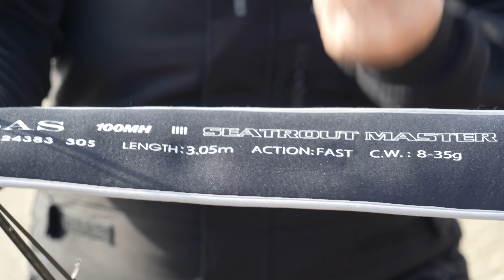Das wichtigste Werkzeug beim Angeln 🤔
Die Angelrute ist das wichtigste Werkzeug beim Angeln. Die Wahl der richtigen Angelrute hängt von verschiedenen Faktoren ab, darunter der Zielfisch, die Angeltechnik und der Angelköder.
Die Angelrute ist nicht nur ein Mittel zum Zweck, sondern auch eine Verbindung zur Natur und eine Quelle der Inspiration.
Effektivität beim Angeln:
Die Wahl der richtigen Rute beeinflusst deine Erfolgschancen. Eine gut abgestimmte Rute ermöglicht präzise Würfe und eine effiziente Köderpräsentation.
Kontrolle und Sensibilität:
Hochwertige Ruten übertragen die subtilsten Bewegungen vom Köder und Fisch auf deine Hände. Dadurch spürst du Bisse besser und kannst den Fisch sicher drillen.
Anpassungsfähigkeit:
Je nach Angeltechnik und Zielfisch benötigst du unterschiedliche Ruten. Eine Allroundrute ist vielseitig einsetzbar, während spezialisierte Ruten auf bestimmte Situationen zugeschnitten sind.
Komfort und Ausdauer:
Eine gut ausbalancierte Rute liegt angenehm in der Hand und reduziert Ermüdung. Beim Angeln geht es nicht nur um den Fang, sondern auch um das Erlebnis.
Denke daran, dass die Wahl der Angelrute auch von deinen persönlichen Vorlieben und Erfahrungen abhängt. Viel Erfolg beim Angeln! 🎣

Kennst du die Angelschule Nord von Jan Pusch?

Hier eine Übersicht der Materialien und Utensilien die du benötigst beim Angeln.

Lockstoff:
- UV Amino Gel

Bekleidung:
- Wathose : G-Breathable Chest Waders

► Du willst mehr über andere Spro  Produkte erfahren?
► Du willst mehr über andere Trout Master  Produkte erfahren?
► Du willst mehr über andere Freestyle Produkte erfahren?